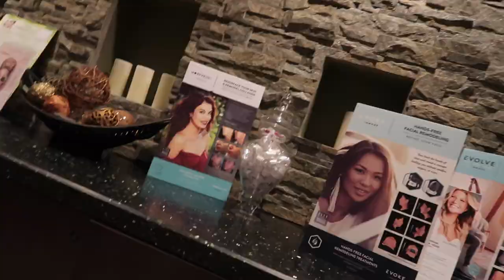Getting Tattoo Removal & Talking About My Tattoos :)